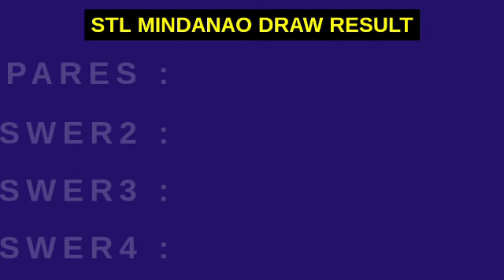STL MINDANAO RESULT TODAY 10:30AM DRAW May 14, 2023 DRAW RESULT PARES SWER2 SWER3 1ST DRAW